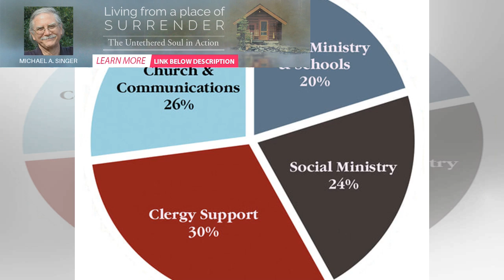Housecleaning Leads to an Examen of Physical Surroundings - Ignatian Spirituality | BuzzFresh News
I hired a housecleaner because I simply cannot keep up with a -time job, choir practices, leadership...